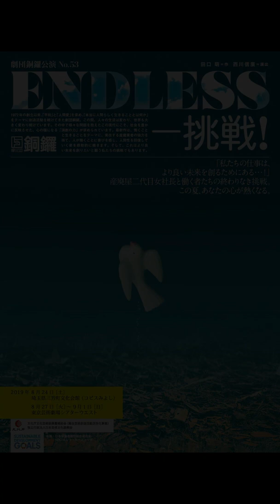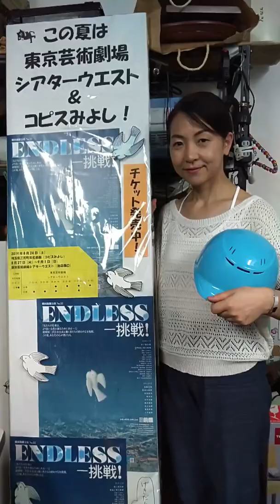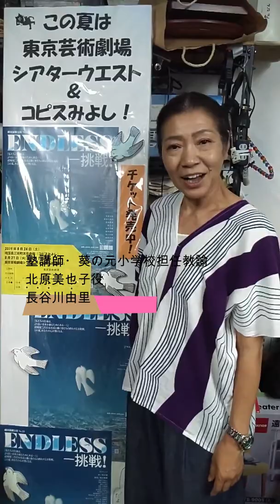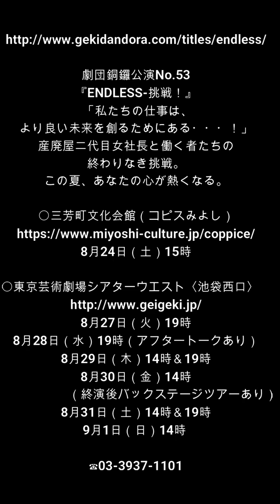ENDLESS―挑戦！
劇団銅鑼公演『ENDLESS－挑戦！』キャスト紹介＆メッセージ
2019年8月24日初日！